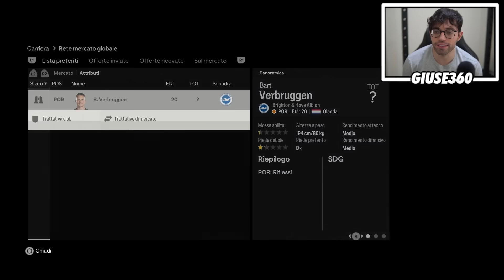ROAD TO SCUDETTO CON IL VERONA SU FC24! EP.8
Inizia una nuova serie su fc24! Carriera allenatore con il Verona!